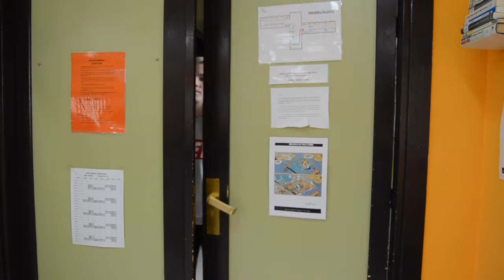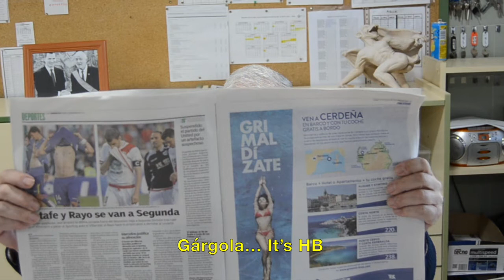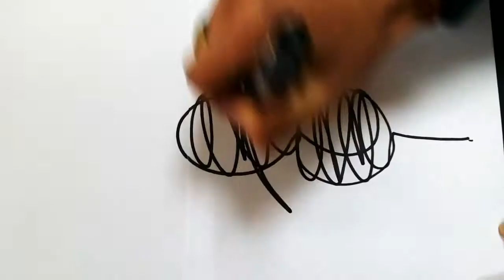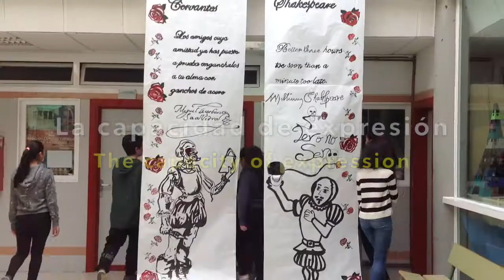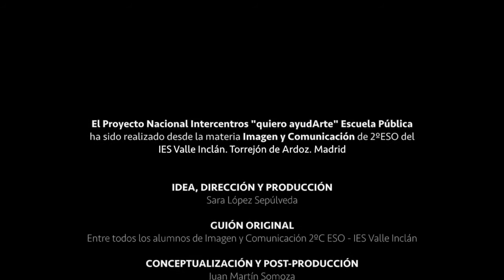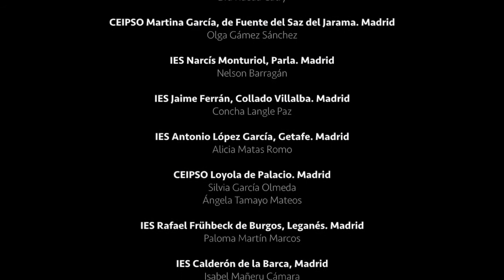quiero ayudArte - English subtitles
"quiero ayudArte" is a short film  wich seeks to raise awareness about the importance of artistic manifestations in Education. The students os 2º ESO from the subject of Image and Communication and in collaboration with many teachers from all over Spain have managed to produce this short film.  Valle Inclán Secondary School, Torrejon de Ardoz, Madrid.